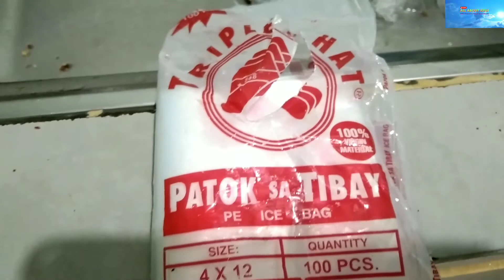TOTOO BA?|ALL ABOUT JOSH